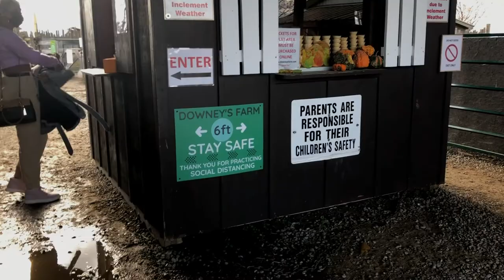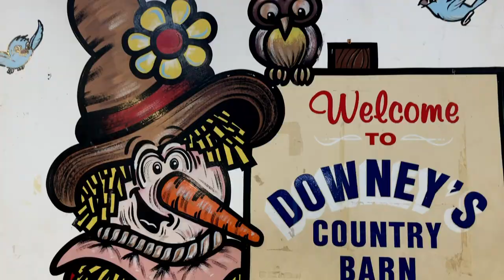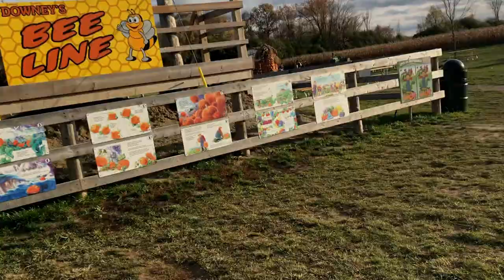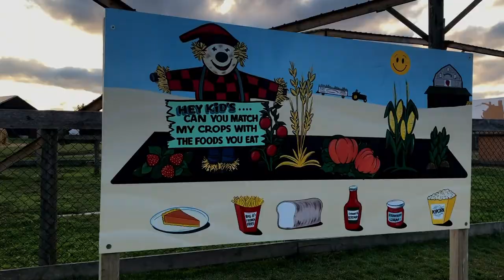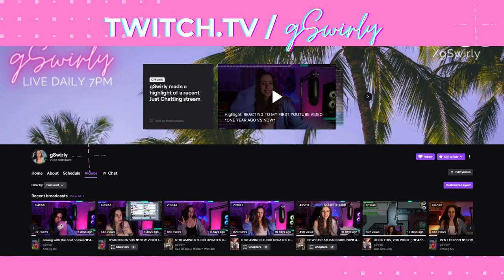I MET A LLAMA IRL | day in my life: pumpkin picking & corn mazin with the girls * FALL VLOG*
Hey guys! In today's vlog, I went Pumpkin Picking to a pumpkin farm with my sister and my mom!  ❤OPEN ME❤

~ if you're reading this, comment: "nice pumpkin!" ~

►Snapchat ⚬ gSwirly

GAMING/STREAMING EQUIPMENT:
►Sony Alpha a6000 Mirrorless Digital Camera
►Sigma 16mm F/1.4 DC DN Contemporary Lens
►Corsair K55 RGB Gaming Keyboard
►Corsair Harpoon PRO Mouse
►Logitech G Pro Gaming Headset, Black
►Dell S-Series 27-Inch Screen LED-Lit Gaming Monitor (S2719DGF)
►Blue Yeti USB Microphone
►Philips Hue White and Color Ambiance 2-Pack

Video Tags (a ha ha)